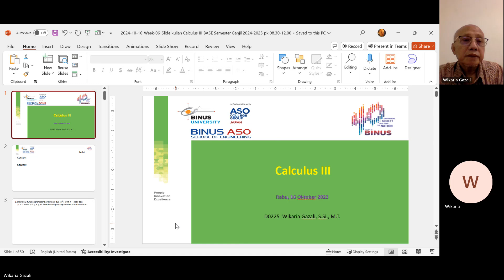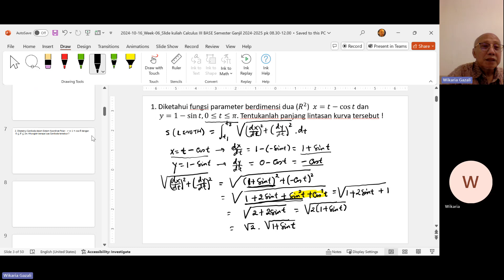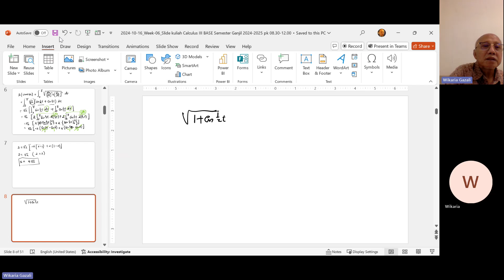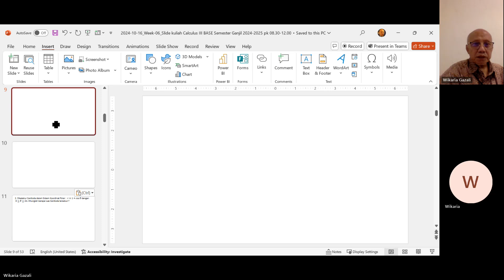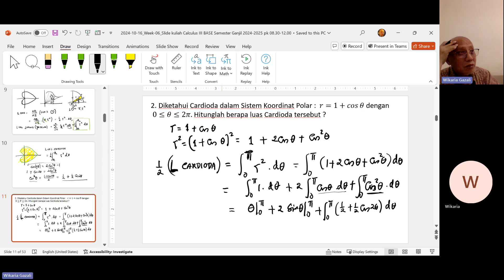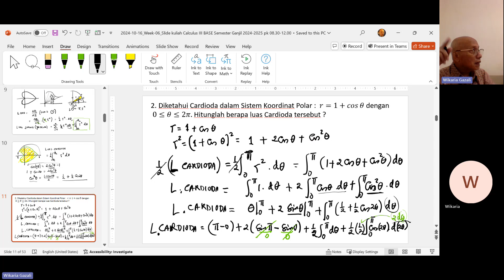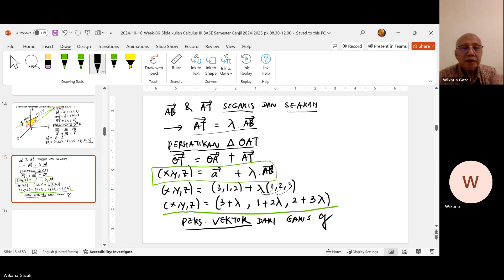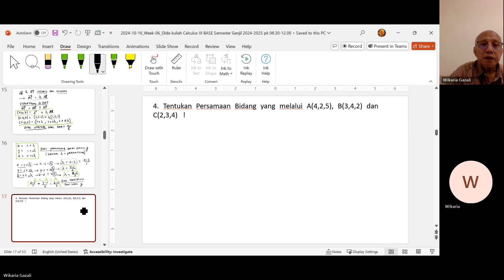2024-10-16_VICON Week-06 Sesi 11 Shift-1 Calculus III (08.30-10.10) by Wikaria Gazali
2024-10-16_VICON Week-06 Sesi 11 Shift-1 Calculus III (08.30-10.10) by Wikaria Gazali